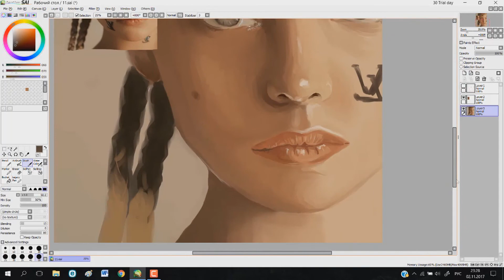Speed Art. Портрет Кати Кищук из группы SEREBRO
Небольшой процесс моего творчества :) Очень надеюсь, что вам понравится, буду рада комментариям С: